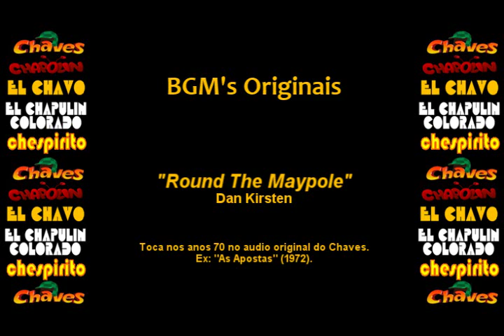El Chavo del Ocho - Música Incidental (Soundtrack) - Round The Maypole